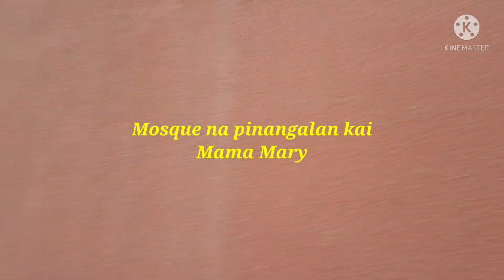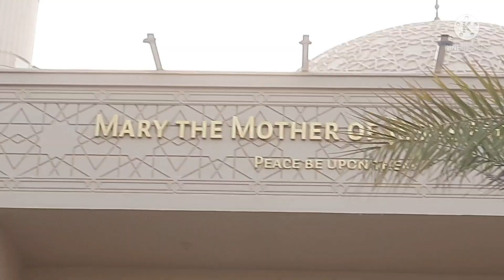CHURCH MASS IN ST. JOSEPH CATHEDRAL// ABU DHABI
Friday mass in the Catholic church in Abu Dhabi